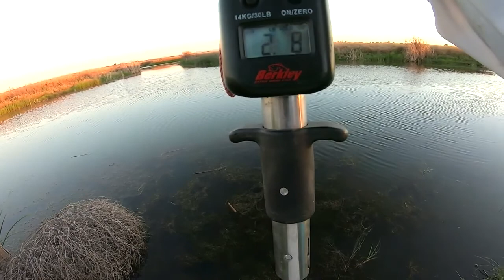Great Bite On A Super Hot Day @ The Ponds!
Vanessa and I took another trip out to the Ponds on May 25, 2020. As you can see, it's becoming our favorite place to fish when we only have a couple hours to get the lines wet since its a short drive! We got into a pretty decent bite considering how hot it was on the day! Everything seemed to produce some action for us. The frog and whopper plopper got exploded on, the crankbait and chatter bait got a reaction out of the bass, and I caught a nice little chunk while testing out my new punching reel! We ran into my buddy Bob out there and shared some good conversation with him as well!